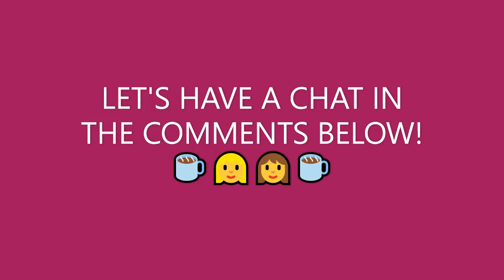STOCKING UP FOOD ON A LOW INCOME PART 2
Hi Friends!
Today's video is a continuation of yesterday's part 1 on the things I think are good choices to stock up on if you're on a low income budget and you want the security of having a stocked pantry in case of emergencies. Most of the items I talk about are affordable and easy to find. Even if you're on a low income you can stock up on food.
xoxo